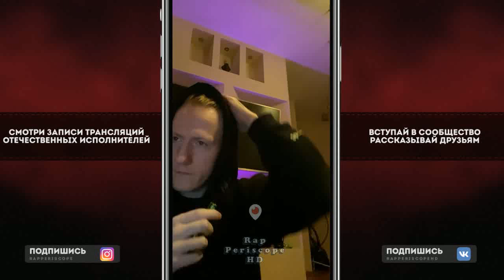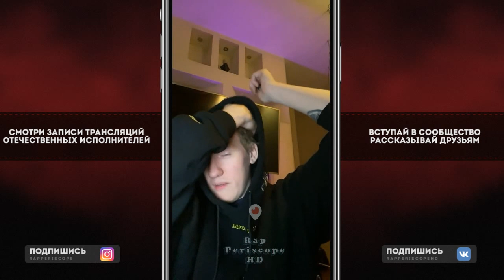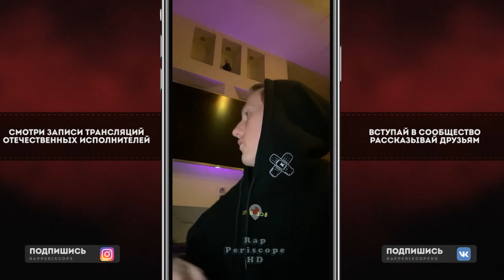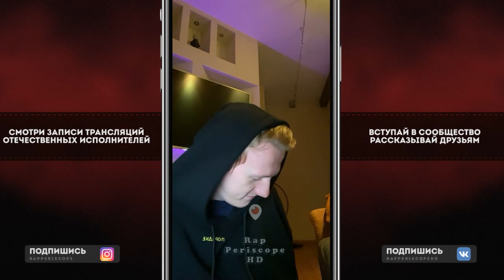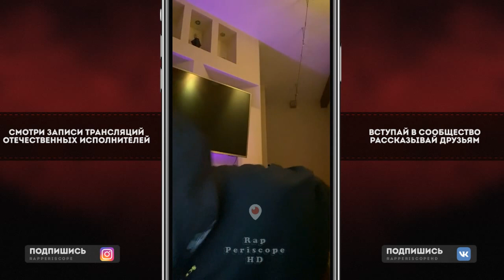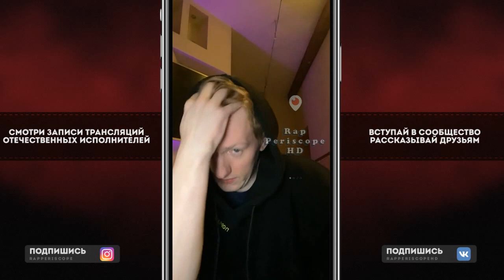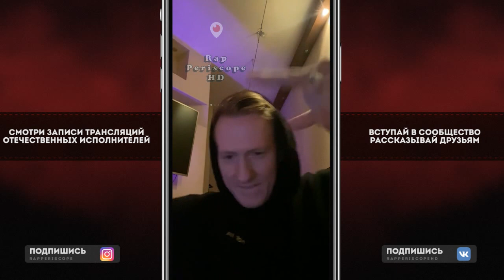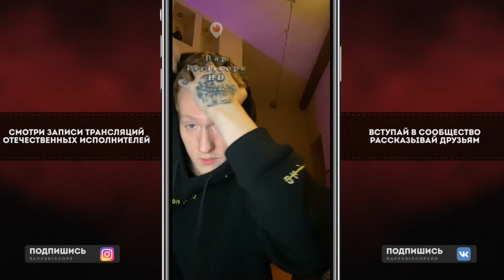D.K. о фит Gone.Flude, Morgenshtern, Kizaru, Mayot Face, Марьяна Ро, SQWOZ BAB, Rocket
00:00 начало
00:30 о песне
01:30 о фите
01:45 фит ЛСП  проблемы со сном
04:00 вещи
04:30 о вейпзон
05:05 анонс ЕР
06:43 фит Gone.Flude, Morgenshtern, Kizaru
07:20 Сниппет
08:25 тур
09:25 6ix9ine
10:30 о играх
12:00 PS5
14:05 какой трек нравится
14:45 Дикспота
15:40 Кузьма
17:05 о стриме
18:15 фит Talibal
19:20 о Face, Марьяна Ро
21:30 Гуф
23:05 фит Егор Крид
24:45 Соболев
27:00 Face CMH
29:25 дота
30:30 о Face
33:30 как похудел
36:00 Егор Крид
36:40 А4
37:00 SQWOZ BAB
38:10 Mayot
39:00 Mayot
42:30 Мерч
43:20 Тик Ток Хаус
43:38 Дудь Моргенштерн
46:20 кринжанул с Rocket
47:40 Книги
50:40 Mayot
55:10 Кровосток
55:40 Мерч
57:00 о манюкюре
01:01:05 Morgenshtern
01:01:30 Приятный Ильдар
01:03:00 Morgenshtern DK
01:05:15 ЧБД
01:09:00 Бриться
01:26:00 Дикспота
01:28:30 Мерч
01:32:00 фит с заподом
01:34:05 Кузьма
01:40:20 Дипхайз Эйджей
01:52:00 дети
01:33:20 Элджей